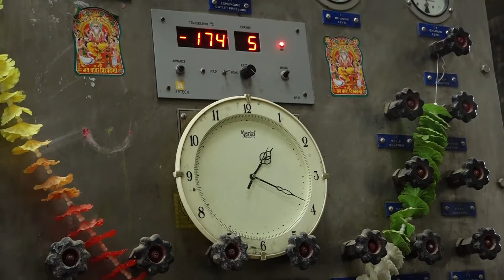नेपाल आर्मी अक्सिजनको ब्यवस्थापनमा यसरी जुट्यो nepal army